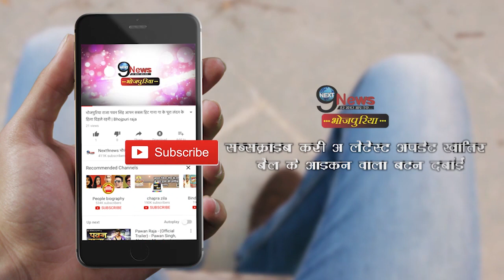पवन और खेसारी का गाना इस लड़के ने गाया, पवन और खेसारी हुए हैरान | This Guy Sings Pawan-Khesari Songs